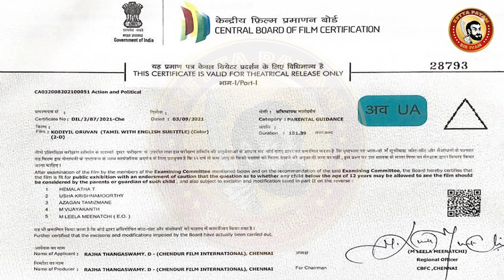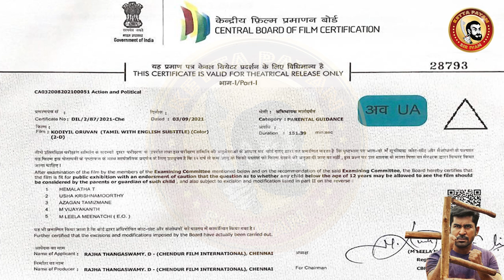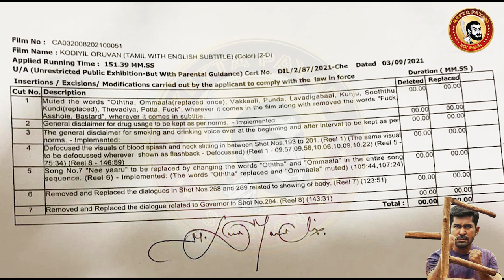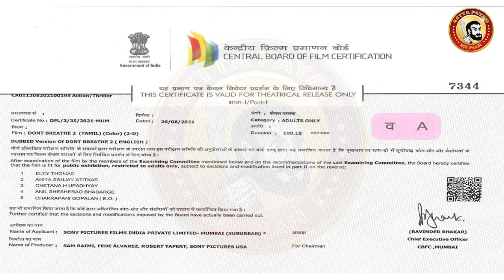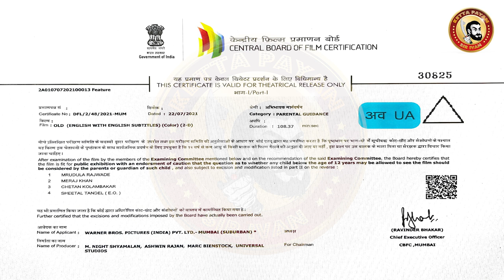Kodiyil Oruvan Deleted Scenes | Kodiyil Oruvan Censor BAD WORDS | Vijay Antony Movie Deleted Scenes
ஏகப்பட்ட கெட்டவார்த்தைகள் நிறைந்த படம் - கோடியில் ஒருவன்
Kodiyil Oruvan - CENSOR REVIEW | Vijay Antony | Aathmika | Ananda Krishnan | Nivas K Prasanna

Kodiyil Oruvan is an upcoming movie that has Vijay Antony and Aathmika playing the lead roles. Directed by Ananda Krishnan and Music by Nivas K Prasanna.

Credits:

Movie : Kodiyil Oruvan
Starring: Vijay Antony, Aathmika, Ramachandra Raju, Prabhakar & Others
Writer & Director: Ananda Krishnan
Producer: T.D. Rajha & D.R. Sanjay Kumar (Chendur Film International)

Co Producer: Kamal Bohra, Lalitha Dhananjayan, B. Pradeep, Pankaj Bohra, S. Vikram Kumar

Cinematographer: N.S. Uthaya Kumar

Editor: Vijay Antony
Art director: Pappanadu C. Uthayakumar
BGM Composer: Harish Arjun
Lyricists: Mohanrajan, Arun Bharathi A, Subbu
Stunt master: Mahesh Mathew
Choreographer: Hari Kiran
Costume Designers: Sowbarnika
Production Executive: P. Pandiyan
DI: B2H
DIT: Janarthanan
Sound Engineer: S Chandrasekhar
Sound Mix: A.M. Rahmathulla
Sound Design: Vijay Rathinam MPSE
Production Manager: Mariappan Ganapathy
Makeup: P. Mariappan
Stills: R.S. Raja
Costumer: R. Kumar

Infiniti: D. Naveenkumar
PRO: Riaz K Ahmed
Designer: Sivakumar S (Sivadigitalart)